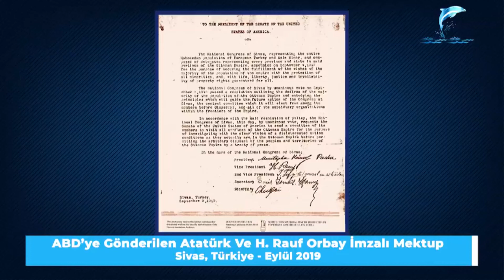Besim Tibuk "Atatürk'ün mandacılığı" iddiasına düzeltme yaptı: "Ben yanlış söylemişim..."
Atatürk'ün "mandacı olmadığını" ifade eden Besim Tibuk, "ben orada hata yapmışım (yanlış söylemişim)" dedi ve bu konuda Sivas Kongresi'ni referans gösterdi...